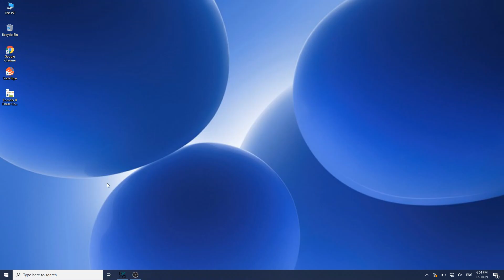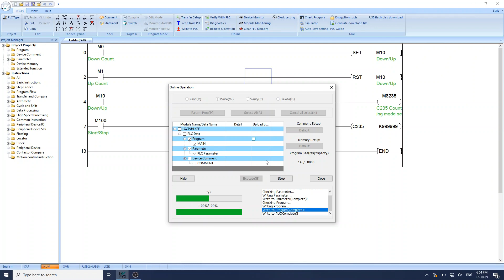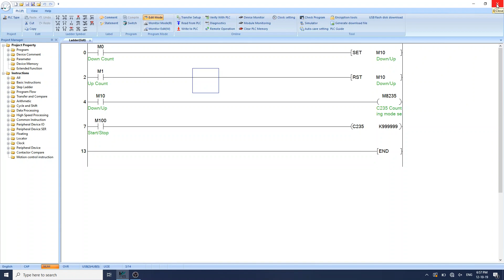Encoder B Phase C235 High Speed Counter Program & Wiring